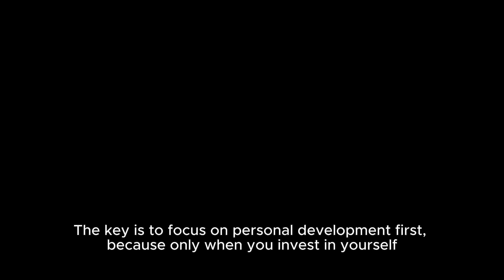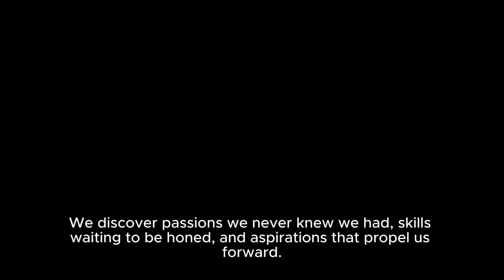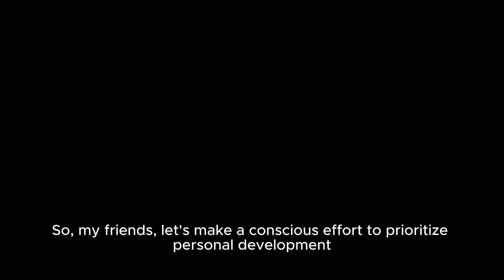The Best Physical Exercise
The video is about physical exercise